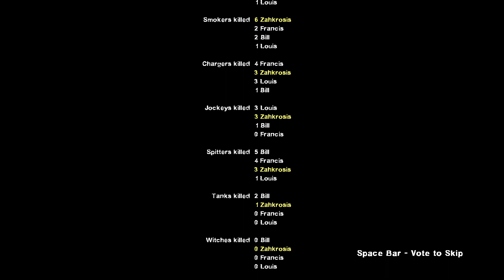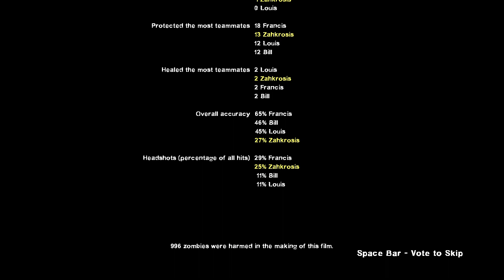Shroud of Fear | L4D2 Horrific Realism Mutation - Part 2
Bring out the true horrors of this game.